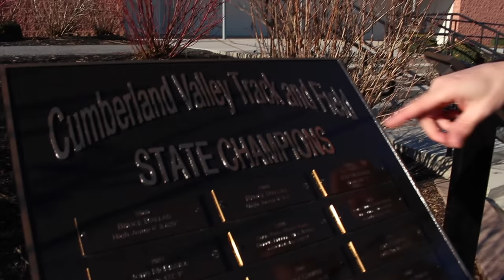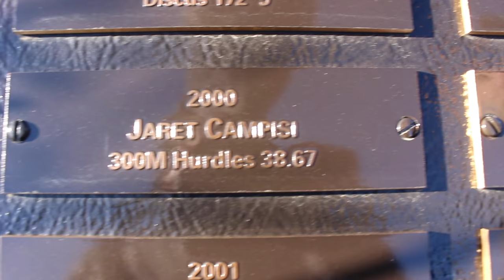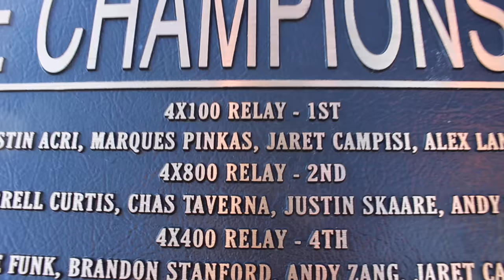How to Stay Healthy in Track and Field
Run Faster - Off Season Program